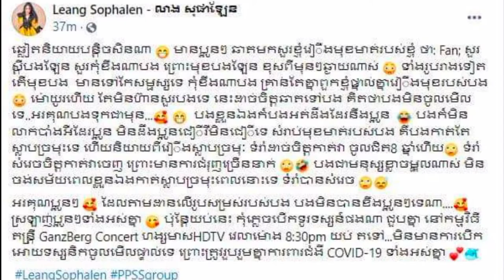លាង សុផាឡែន សារភាពធ្លាប់ឆ្លងកាត់មុខកាំបិតកែកុនផ្ទៃមុខ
សូមស្វាគមន៍មកកាន់ឆាណែល រឿងរ៉ាវតារា

សូមអរគុណ!!!